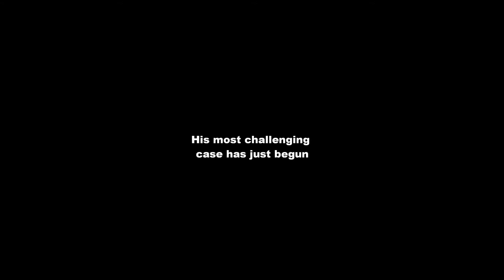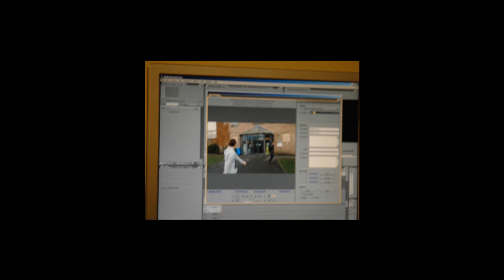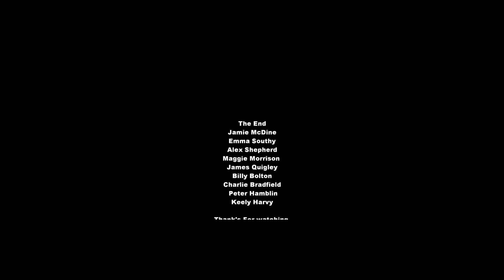The Investigation Movie 3